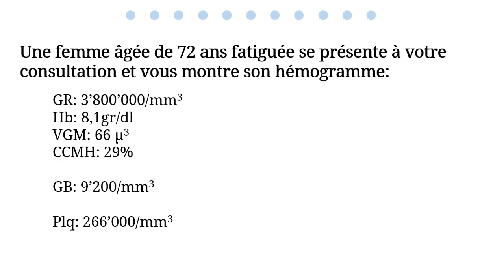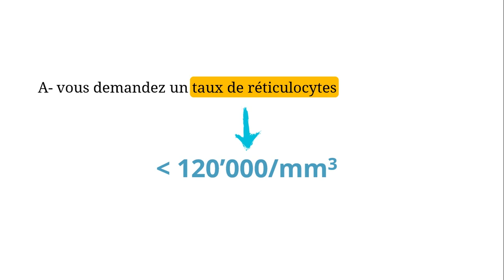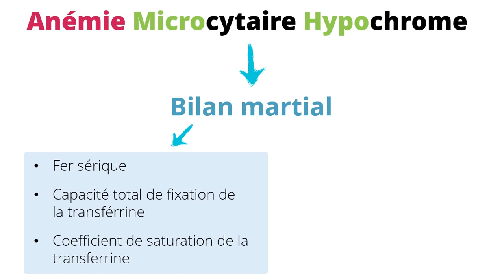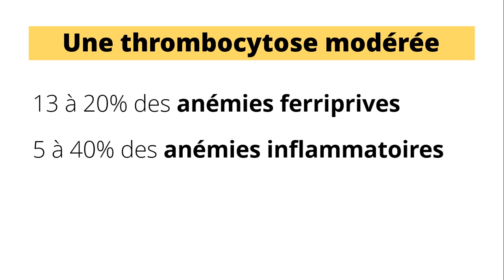Hémogramme pathologique | Hématologie [QCM 30]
Une femme âgée de 72 ans fatiguée se présente à votre consultation
et vous montre son hémogramme:

GR : 3’800’000/mm3
Hb : 8,1g/dl
VGM 66 μ3
CCMH 29%

GB: 9’200/mm3

Plaquettes: 266’000 /mm3

Quel est votre conduite à tenir?

A- vous demandez un taux de réticulocytes

B-  vous pratiquez un myélogramme

C- vous demandez un dosage des vitamines B9 et B12

D- vous demandez un bilan martiale

E- vous demandez une électrophorèse de l’Hémoglobine